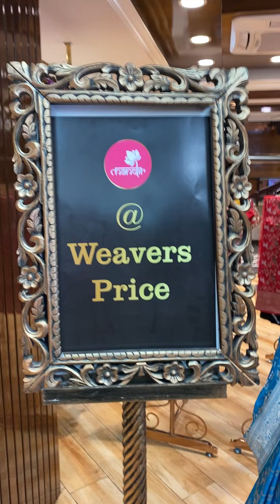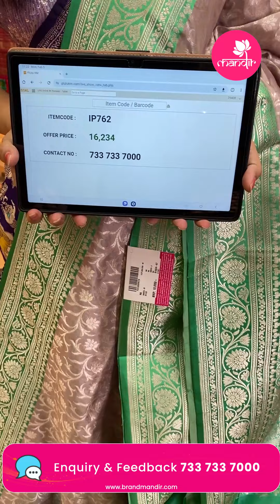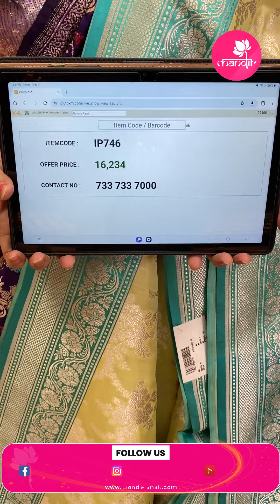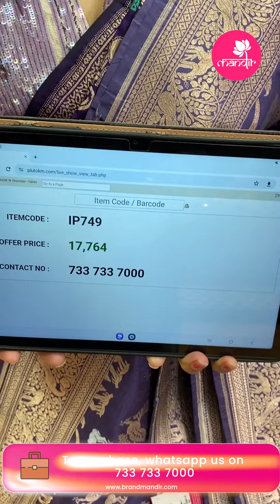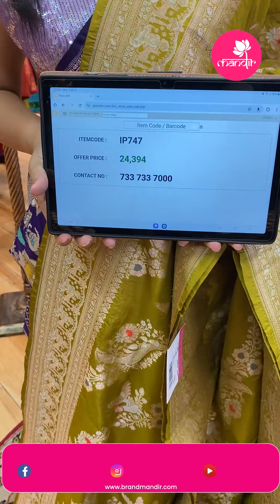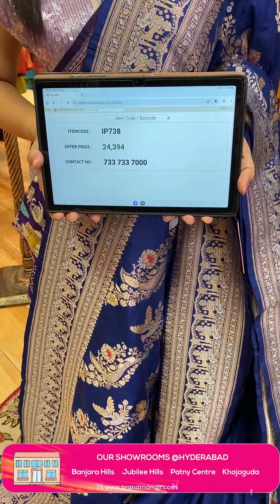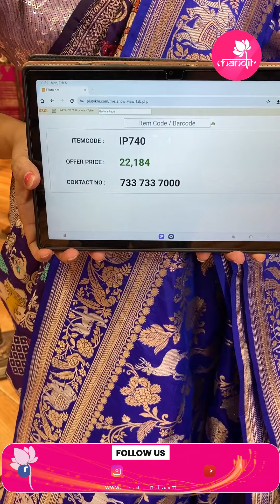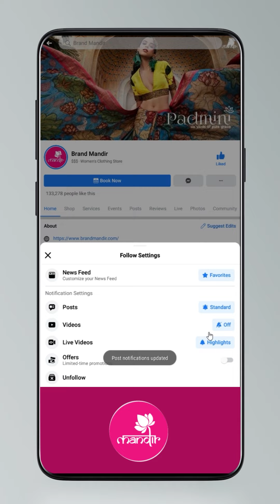Banaras Silk Sarees Collection | Brand Mandir LIVE